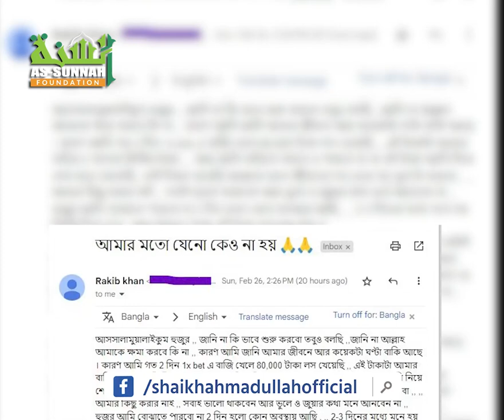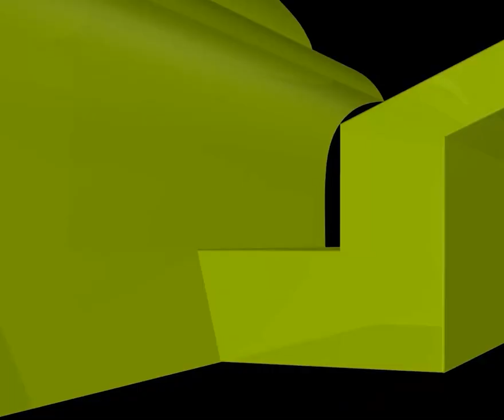জু/য়া/য় নিঃস্ব হয়ে আ/ত্ম/হ/ত্যা করতে যাওয়া যুবকের শায়খ আহমাদুল্লাহকে লেখা শেষ চিঠি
জু/য়া/র প্রচারণায় ইউটিউবার গ্রেফতার; অন্য প্রচারকদের কী হবে? আস-সুন্নাহ ফাউন্ডেশনে জু/য়া/য় নিঃস্ব হয়ে আ/ত্ম/হ/ত্যা করতে যাওয়া এক যুবকের শেষ চিঠি

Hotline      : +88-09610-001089